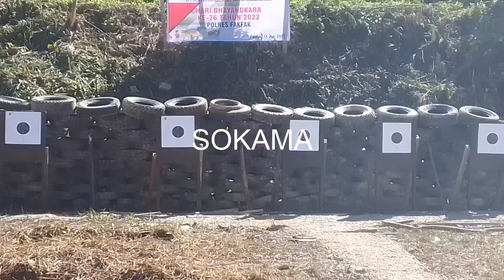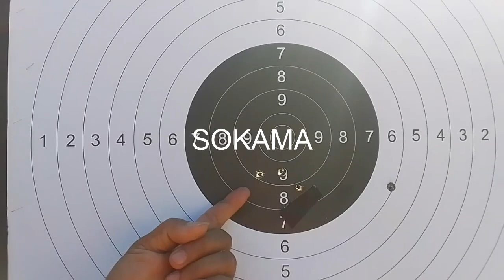LOMBA MENEMBAK BERSAMA INSAN PERS DALAM RANGKA MERIAHKAN HUT BHAYANGKARA KE 76, 11/06/22